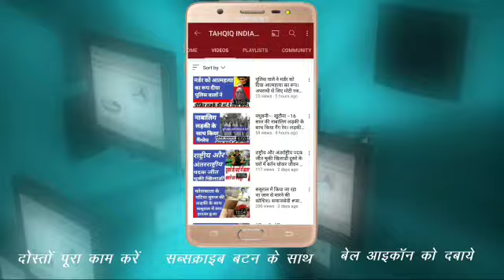मझौली खेतल की मुखिया प्रत्याशी ईन्दू देवी से बातचीत !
मझौली खेतल की मुखिया प्रत्याशी से बातचीत !